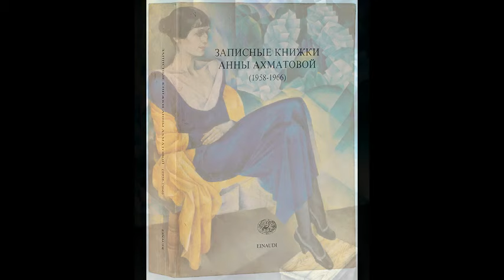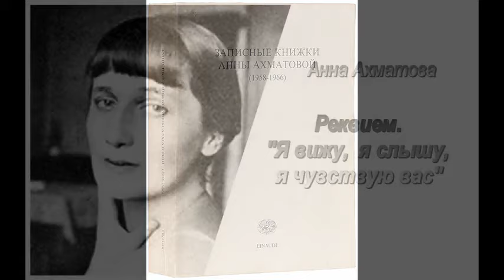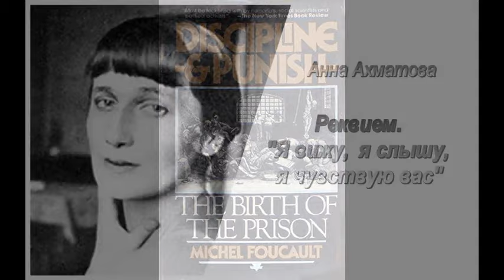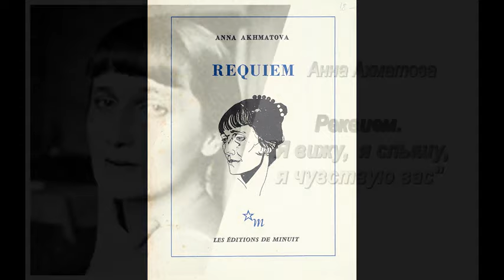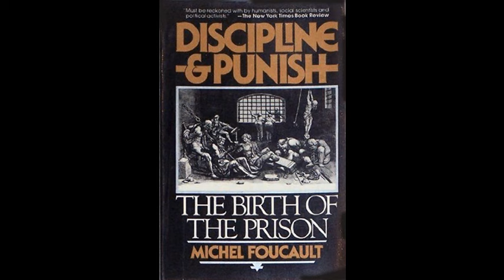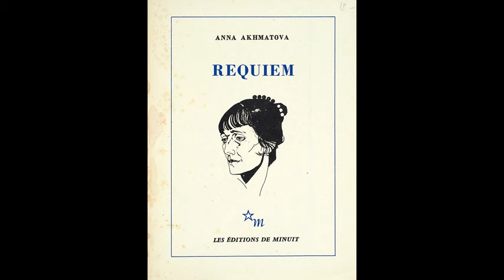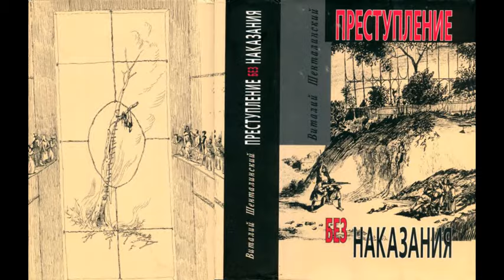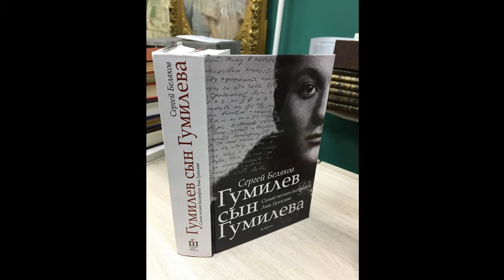Анна Ахматова. Реквием. Я вижу, я слышу, я чувствую вас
Эссе (8/13) Олега Кустова об Анне Ахматовой «Я вижу, я слышу, я чувствую вас» читает автор.

      20 апреля 1924 года во вступительном слове на вечере А. Ахматовой в Политехническом музее профессор Л.П.Гроссман сказал:
      «Анна Ахматова стала предметом прилежного изучения филологов, лингвистов, стиховедов. Сделалось почему-то модным проверять новые теории языковедения и новейшие направления стихологии на “Чётках” и “Белой стае”… И, наконец, в самое последнее время поэзия Ахматовой стала предметом обсуждения со стороны своей социальной природы и общественной стоимости. О стихах Ахматовой часто говорилось, как о любовных новеллах, повестях, даже романах. Но думается, что когда речь идёт об Анне Ахматовой, можно не бояться произнести такое значительное слово как трагедия» (Цит. по: В. А. Черных. «Летопись жизни…»).
      Некоторые вехи на пути от любовной новеллы к трагедии в записных книжках А. Ахматовой 20 мая 1960 года помечены скупо и выразительно:
      «После моих вечеров в Москве (весна 1924) состоялось постановление о прекращении моей литературной деятельности. Меня перестали печатать в журналах и альманахах, приглашать на литературные вечера. (Я встретила на Невском М. Шагинян. Она сказала: “Вот вы какая важная особа: о вас было постановление ЦК: не арестовывать, но и не печатать”.) В 1929 г. после “Мы” и “Красного дерева” и я вышла из союза.
      В мае 1934 г., когда рассылались анкеты для вступления в новый союз, я анкеты не заполнила. Я член союза с 1940 г., что видно из моего билета. Между 1925–1939 меня перестали печатать совершенно. (См. критику, начиная с Лелевича 1922–33.) Тогда я впервые присутствовала при своей гражданской смерти. Мне было 35 лет. Издания “Чётки”, “Белая стая” и “Anno Domini”, напечатанные в Берлине Алянским (“Чётки” и “Белая стая”) и Блохом (“Anno Domini”), не были допущены в Советский Союз» (С. 28).

За озером луна остановилась
И кажется отворенным окном
В притихший, ярко освещённый дом,
Где что-то нехорошее случилось.

Хозяина ли мёртвым привезли,
Хозяйка ли с любовником сбежала,
Иль маленькая девочка пропала
И башмачок у заводи нашли…

С земли не видно. Страшную беду
Почувствовав, мы сразу замолчали.
Заупокойно филины кричали,
И душный ветер буйствовал в саду.

1922